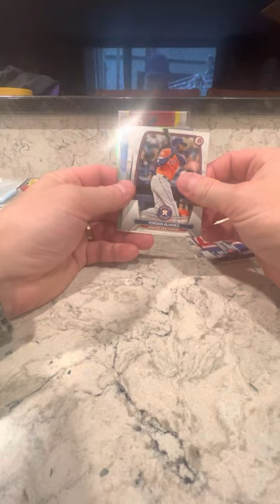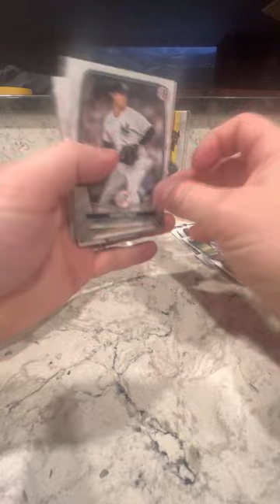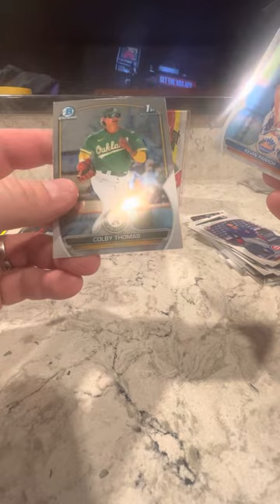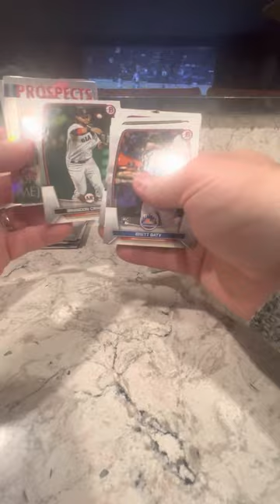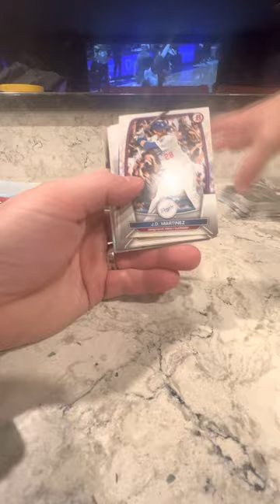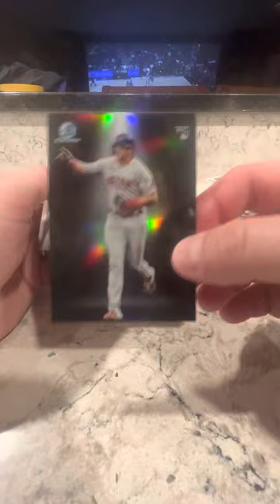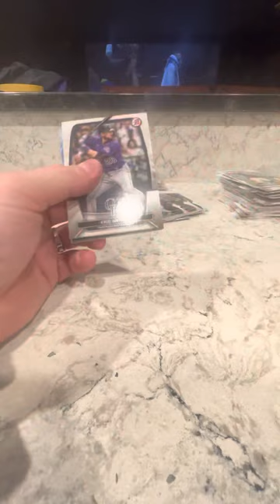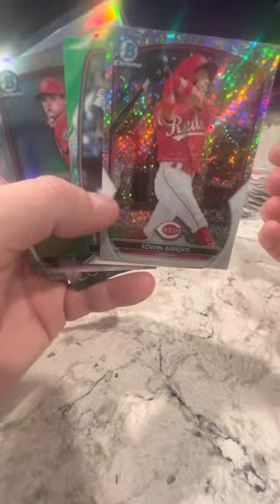2023 bowman review 2 blaster boxes! 2 #’d cards in one box 🔥